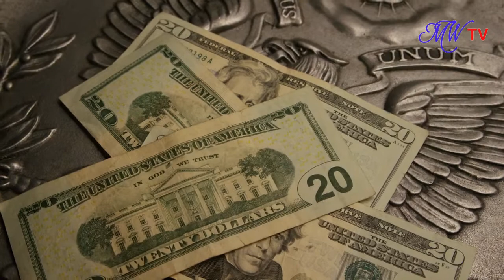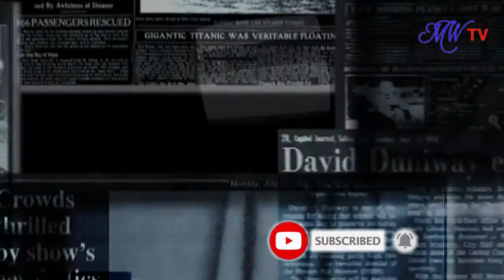ISPR New Song Ja Chor Day Meri Waadi review| Shafqat Amanat Ali | Song On Kashmir | Pakistan song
ISPR Released New song .Ja Chor Day Meri Waadi

ISPR released new Kashmiri Song, in solidarity with the Kashmiris. 5th Aug 20 marks one year of lockdown & curfew imposed in Indian Illegally Occupied Jammu and Kashmir (IIOJK). Kashmir uprising, sufferings of Kashmiris & human rights violations by Indian Army have been highlighted.